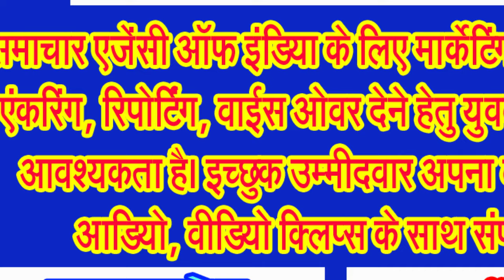आने वाले कुछ दिनों तक कड़ाके की सर्दी से मिल सकती है राहत . . .